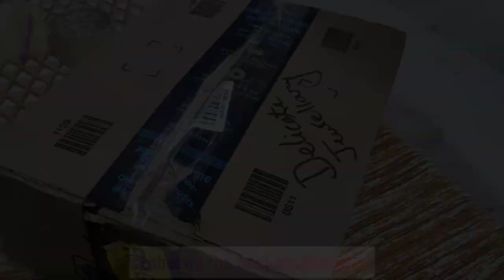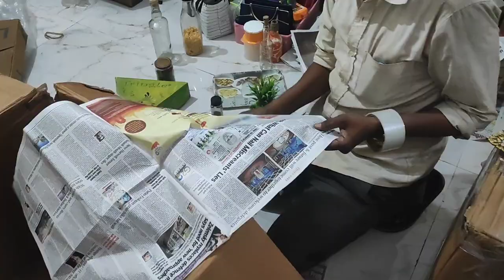House Shifting Vlog घर शिफ्ट करने से पहले ध्यान रखें ये ज़रूरी बातें House Tour and Packing Tips 💡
Here in this video I am sharing my personal learning while shifting to a new house. Hope it's helpful to you. If YES then please Like👍 and Share↗️ the video. Also write your valuable comments 💬.

Regards
Pinky Taneja

👉Iron Kadhai ( लोहे की कढ़ाई) -
👉Glass bowl for mixing
👉Pigeon Chopper-
👉Oil dispenser
👉Wooden spatula -
👉Stainless steel soup and juice Strainer
👉Silicon spatula with wooden handle-
👉Phone for video recording
👉Earphones for voice recording

Your Queries-
home shifting
home shifting packing tips in hindi
home shifting video
home shifting packing tips
home shifting with jack
home shifting packing tips in tamil
home shifting vlog
home shifting app
home shifting ideas
home shifting packing tips in telugu
home shifting services
house shifting
house shifting tips
house shifting tips in telugu
house shifting tips in tamil
house shifting in punjab
house shifting packing ideas
house shifting with jack
house shifting packing ideas tamil
house shifting vlogs
house shifting app
house shifting in telugu